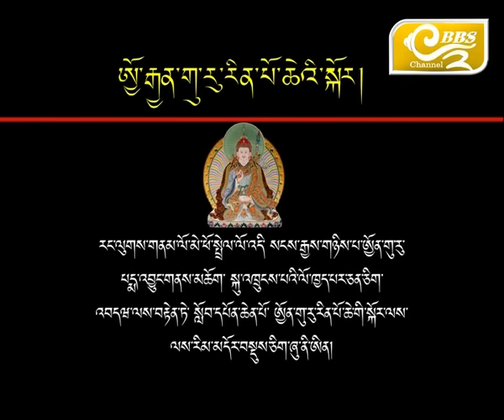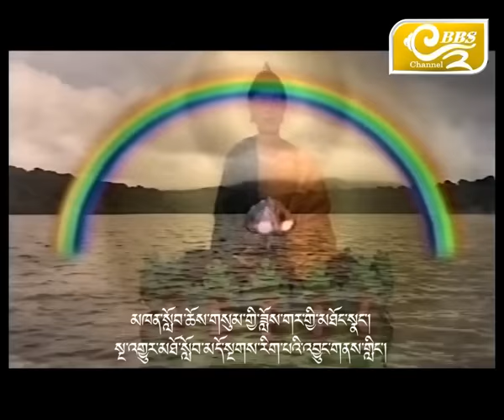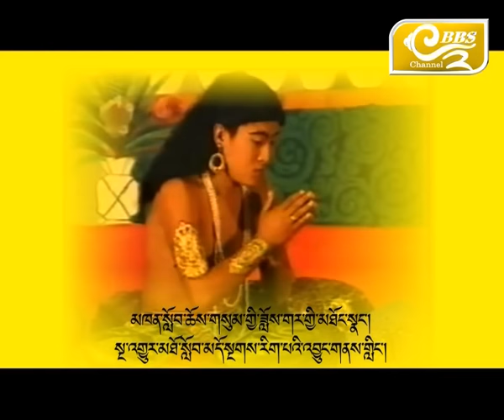Guru Rinpochoe Namthar I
Story of Guru Rinpochoe I